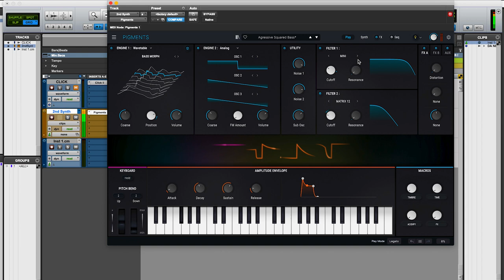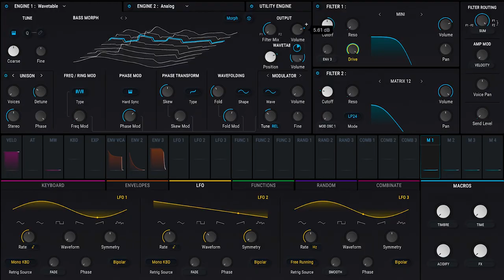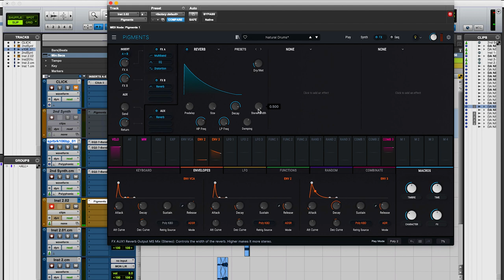Dem Jointz | Meeting Pigments 4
Dwayne Allen Abernathy Jr, better known as Dem Jointz, has been producing, performing, and exploring sound for as long as he’s known; and yet, he operates with the kind of creative momentum of an artist who’s just getting started. We caught up with him in the studio to talk church drumming, K-pop, and how Arturia changed his production game.

Exclusive offers on 'Wavelengths' sound banks until January 4, 2023